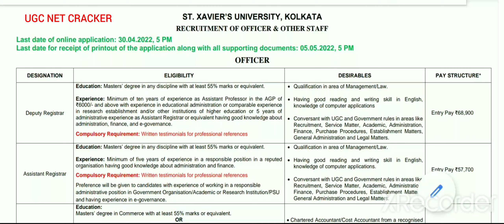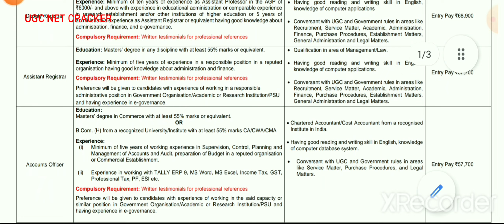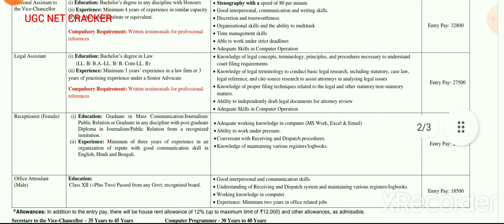St Xavier's University kolkata online form 2022 | St Xavier's University kolkata jobs 2022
यह वीडियो नौकरी से संबंधित हैं जिसमें विभिन्न पदों के बारे में ऑनलाइन एप्लीकेशन फॉर्म योग्यता एज लिमिट etc. की जानकारी दी गई है l